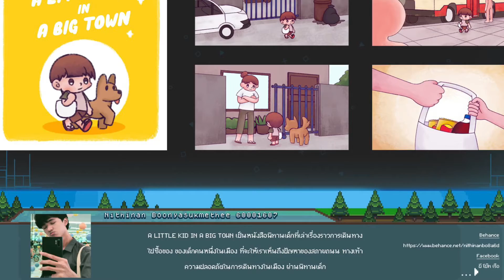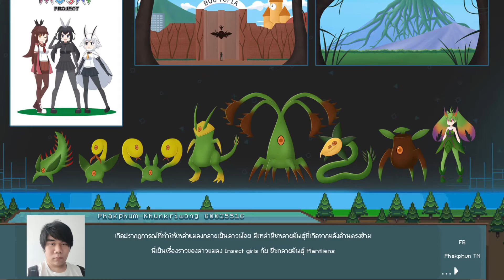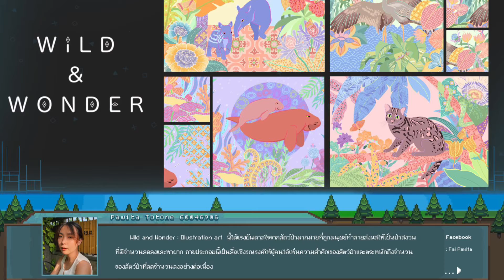8BIT THESIS EXHIBITION by SPU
ขอเชิญร่วมชมนิทรรศการศิลปนิพนธ์ 8 BIT THESIS EXHIBITION
ผลงานของนักศึกษาคณะดิจิทัลมีเดีย สาขาดิจิทัลอาร์ตส์
มหาวิทยาลัยศรีปทุม วิทยาเขตบางเขน

วันเปิดงาน 15 สิงหาคม 2564 เวลา 1 ทุ่ม ที่ STARCH GALLERY

และชมผลงานทั้งหมดของกลุ่มนักศึกษาได้ที่ Palette Artspace (ทองหล่อ)